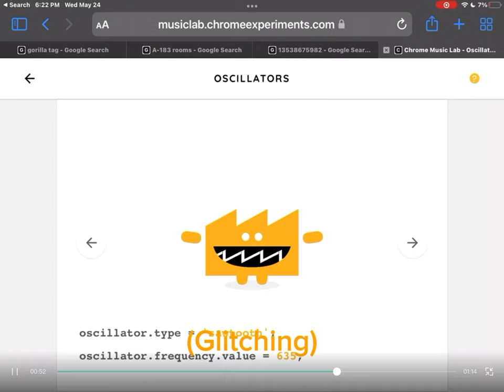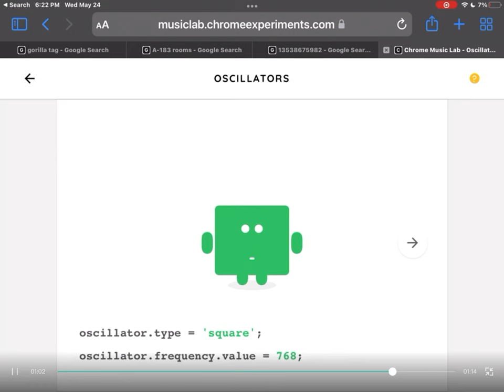The oscillators glitch